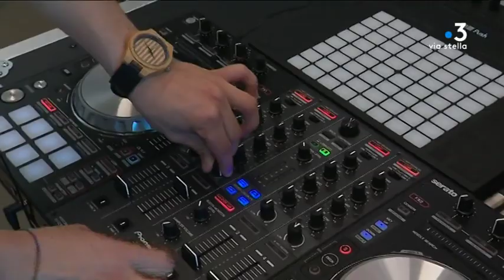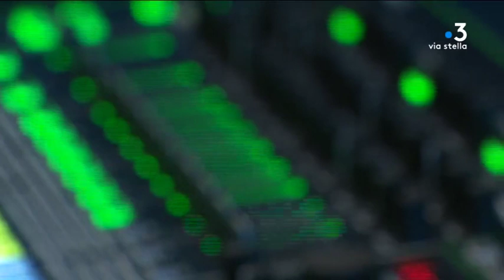Fête de la musique : à Bastia, trois studios de répétitions mis à disposition de groupes amateurs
Pour se préparer la fête de la musique, à Bastia, une quinzaine de groupes ont bénéficié des trois studios de répétition de l'Alb'oru et de leurs équipements. Les installations, ouvertes toute l'année, ont eu beaucoup de succès, car ce sera l'occasion pour des amateurs de faire leur première scène.

Intervenants - Melissandre Trani, "Voce Nova" ; Louis Garcia-Guerrini, "Our Way" ; Eloïse Casanova, Responsable de l'action culturelle de la ville de Bastia
Equipe - Maia Graziani ; Jean-André Marchiani ; Jacques Antomarchi.